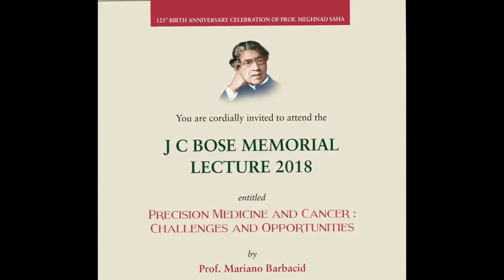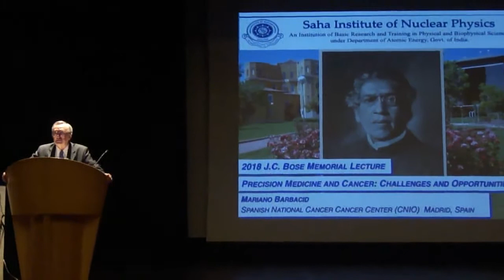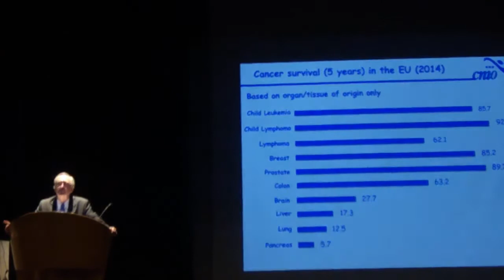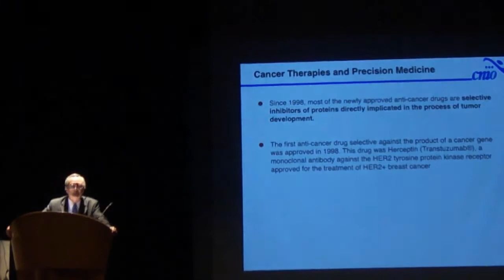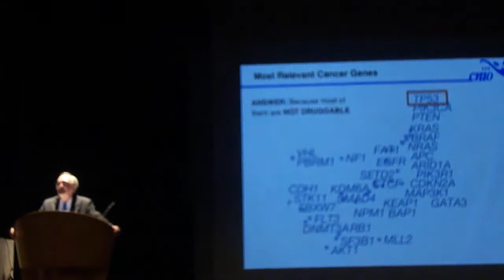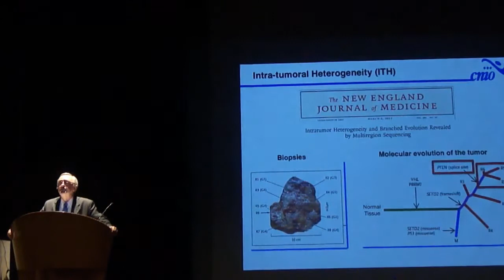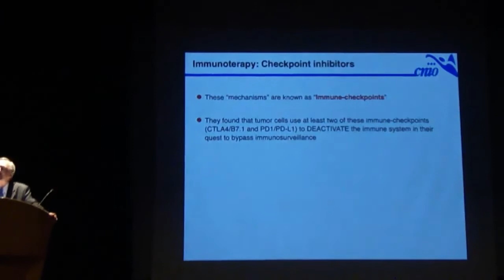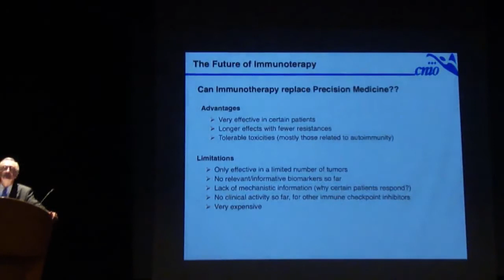Mariano Barbacid on Precision Medicine and Cancer: Challenges and Opportunities by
J C Bose Memorial Lecture by Prof. Barbacid was delivered at Saha Institute of Nuclear Physics on 12th February, 2018. The details of the talk and the profile of the speaker can be found